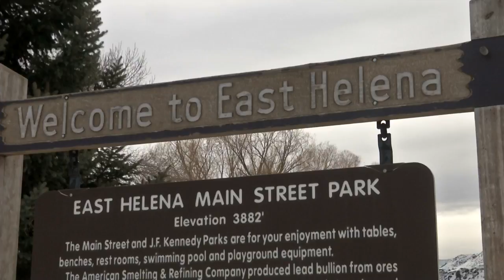East Helena City Council welcomes new member